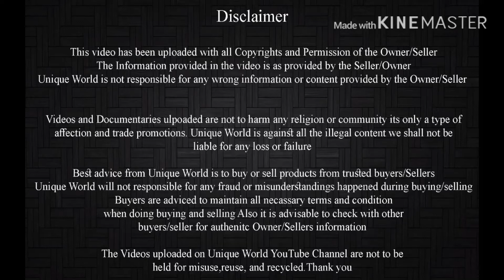Gulaabi Adant Sojat 12,000 | Adnan bhai